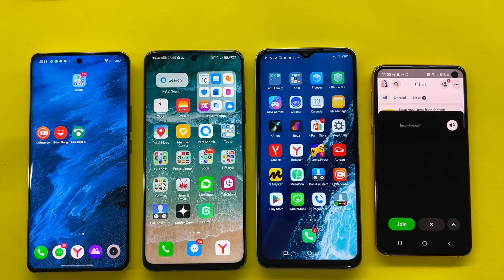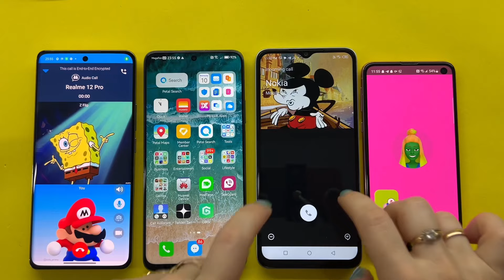Incoming call Sony & Nokia + Kalam Time + Snapchat / Ringing call